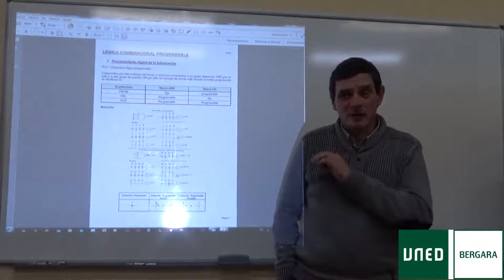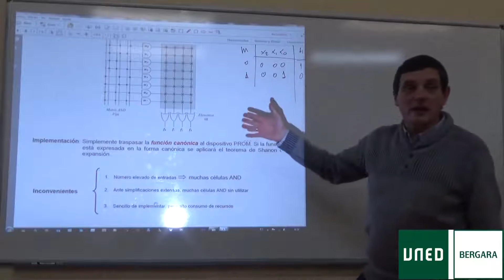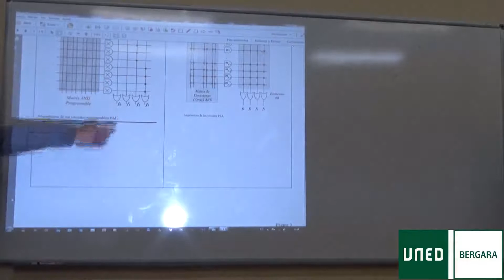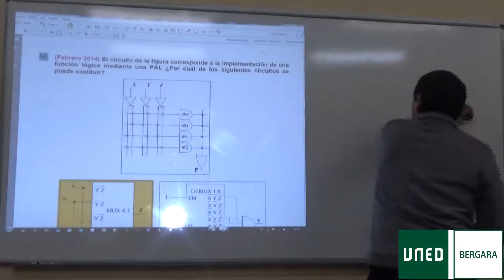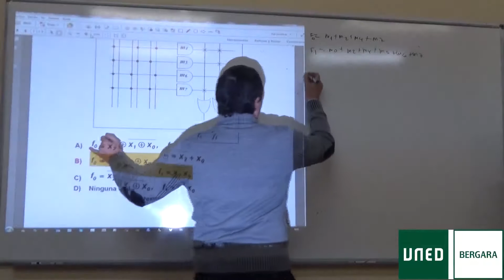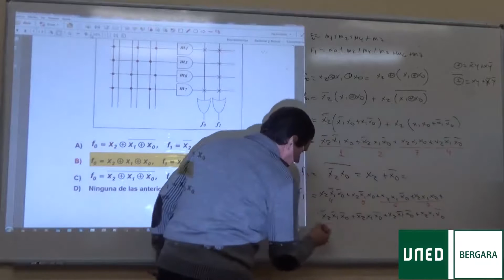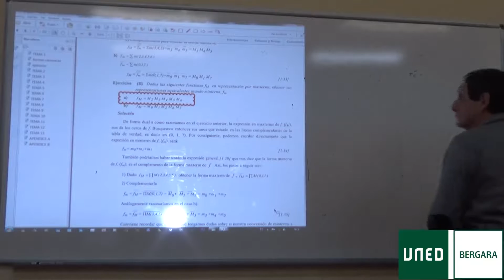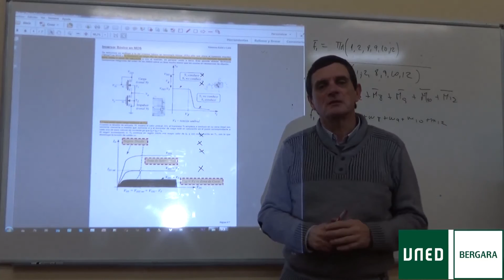2017 01 14 fsd pld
Dispositivos lógicos programables (PLD)